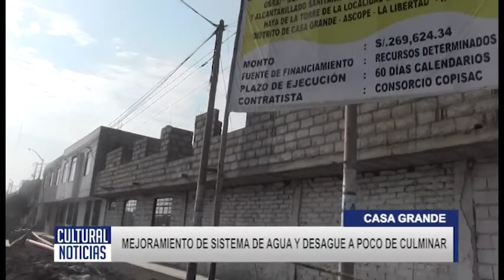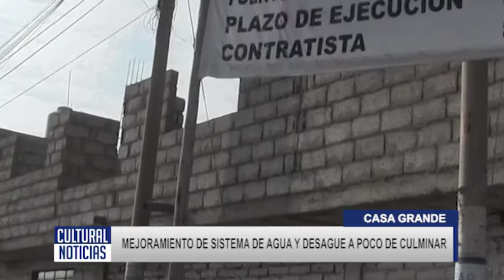CASA GRANDE Obra de mejoramiento de red de agua y desague a punto de culminar